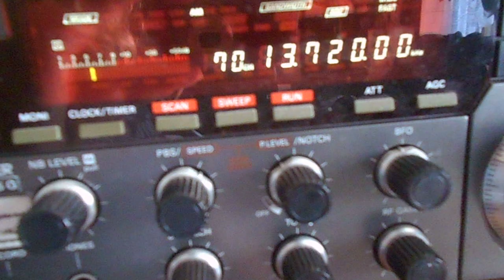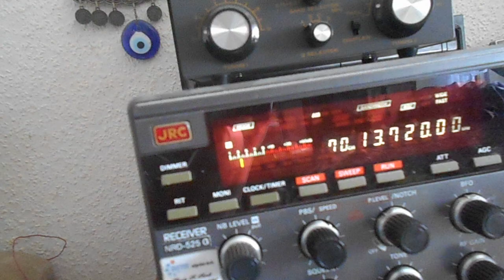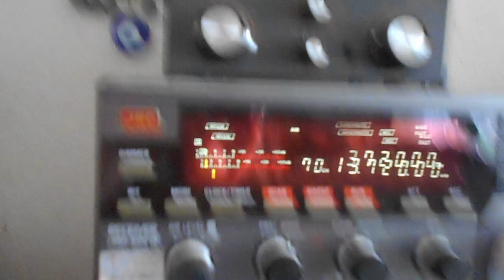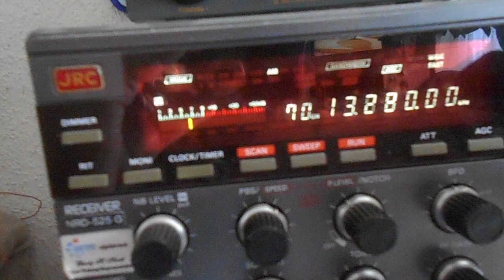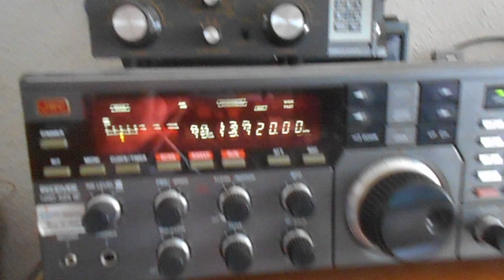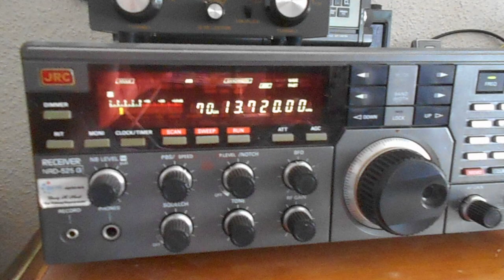Radio Free Asia via Dushanbe 24 09 2024 13720 kcs 13 26 UTC